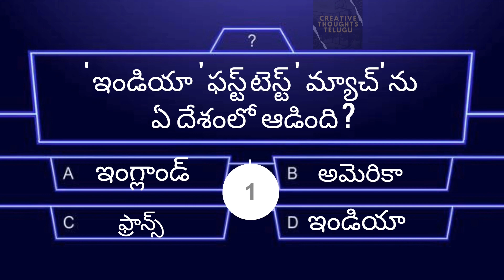Top Interesting Facts In Telugu | Facts In Telugu New | Creative Thoughts Telugu(1)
podupu kathalu in english, vh thoughts, ak master minds, nmhs exam, navodaya exam,  dsc social , tk thoughts, pms taja news,
Description

interesting questions in telugu || general knowledge questions|| GK questi